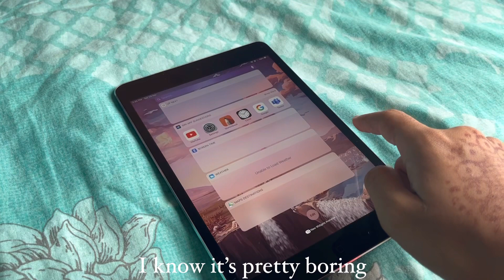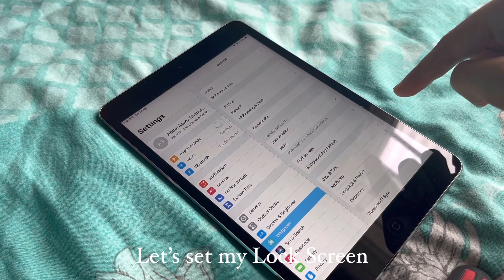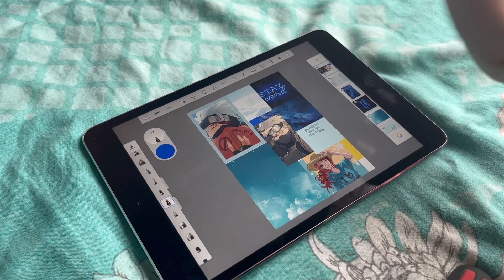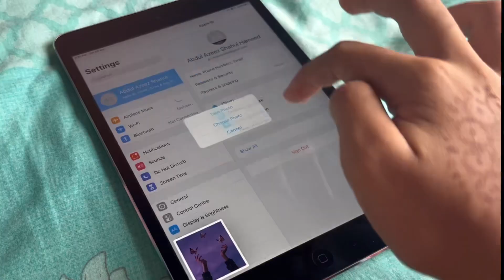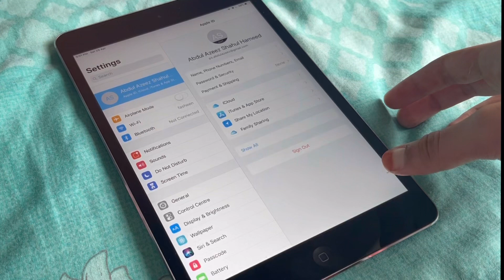Customising my Ipad Mini 2